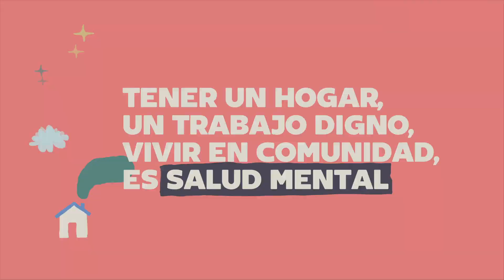"“Tener un hogar, un trabajo digno, vivir en comunidad es salud mental”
"“Tener un hogar, un trabajo digno, vivir en comunidad es salud mental”. Conocé la historia de Marcos y la cooperativa a la que pertenece.

Hagamos de la salud mental una prioridad.
Octubre mes de la Salud Mental.